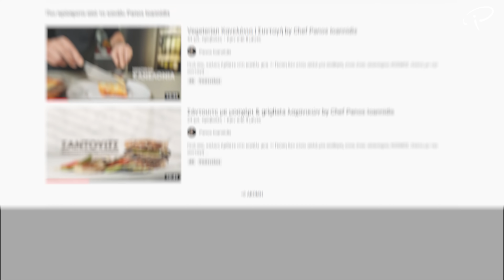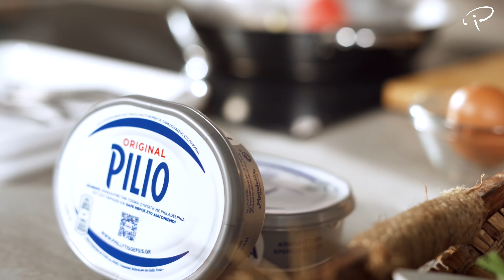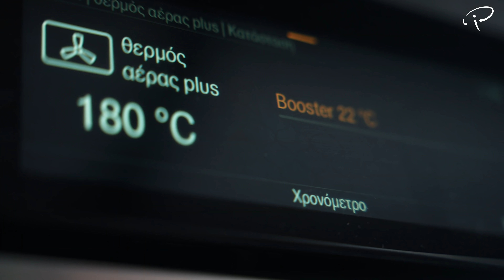Πρασόπιτα | Συνταγή by Chef Panos Ioannidis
Γειά σας, καλώς ήρθατε στο κανάλι μου. H Γεύση δεν είναι απλά μία αίσθηση, είναι ένας ολόκληρος ΚΟΣΜΟΣ.  Ελάτε με την συνταγή αυτή να ονειρευτούμε και να ταξιδέψουμε μαζί στον Κόσμο της Γεύσης...

Studio Powered by: Nίκος Γωνιανάκης - Stonetech Group (Επενδύσεις πάγκων και κουζίνας Neolith)
Ευχαριστούμε:  MIELE
                            ABB

Cameras & Edit : Περικλής Παπανδρεόπουλος
                              Νίκος Ευσταθίου
Production & Project Manager: Άννα-Μαρία Λυρή